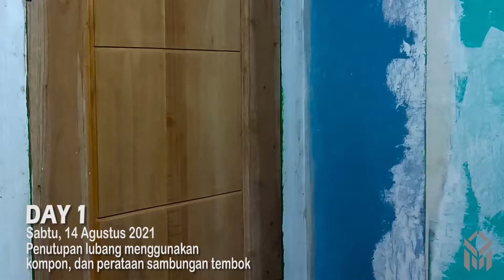Renovasi Kamar Cowo 100% Nambah Betah Kerja Di Rumah | My Black Room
Sekedar Bosan dengan tampilan kamar yang biasa,  mencoba merubah kamar ini dengan warna yang di dominasi hitam. Hasilnya cukup memuaskan dengan budget minim.

Proses pengerjaan selesai 7 hari, perkiraan akan selesai 3 hari denga lemburan malam. Namun karena efek Vaksin, badan agak kurang fit untuk bekerja malam hari, jadi selesai lebih lama dari yang di targetkan. Ada satu hari yang benar benar tidak bisa bekerja, karena demam sehabis di Vaksin Astra Zeneka, dan kebetulan Melakukan Vaksin di hari pertama pengerjaan project, sehingga membuat terlambat, dan menambah lama upload video. Belum lagi dengan drama drama proses pengeditan, dari drama erornya harddsik hingga eror pada Adobe Premiere Pro sampai gagal render.

Beberapa video hilang karena gagak cut video ke komputer, jadi hanya rekaman seadanya, dan kamera juga gonta ganti, jadi hasil video kualitas tidak sama.

Peralatan Yang Saya beli:
- Cat ND Hitam                              : Rp. 200.000
- Kuar Roll Kecil                             : Rp. 10.000
- Kuas                                              : Rp. 5.000
- Kompon 1/2 Kg                           : Rp. 2.500
- Nichi Kbel Duct 16mm (5 Pcs) : Rp. 30.000
- Steker                                            : Rp.17.000
- Arde 6lb                                          : Rp. 23.000
- LED TL T5 (Paket Biru & Merah) : Rp. 70.000

* Peralatan Lain yang sudah saya punya tidak saya hitung karena sudah ada

- Kabel 10m
- Doble Tape 3M
- Solasi Bakar
- Klem Morea No 7
- Arde 5 Lb
- Meja Kantor
Untuk meja tidak saya masukkan ke anggaran belanja karena menurutku ini tidak harus di beli, karena jika menggunakan meja yang lama juga terlihat hampir sama saja. Hanya karena memang sudah bosan dengan model yang lama saya ganti sekalian.
Untuk meja dapat di harga Rp. 280.000, harga normal sekitar Rp. 350.000 an. karena ini langganan dan ambil di toko dapat di harga 280.

Untuk Peralatan Dalam Pembuatan Video:
Kamera:
- Redmi Note 10 Pro
- Redmi 5
- Xiomi Yi
- Canon 700 D
Microphone :
- Boya By MM1
Tripod:
- Takara Rover 66
- Wifeng WT 3310
Software Editor :
- Kine Master
- Adobe Premiere Pro CC 2015
- Correl Draw X7
Bantu saya menggapai impian
 Khoirul Anam Al Ghandosy
Sound:
- Beach Lovers (Tidak Ada Di Kine Master)
- At The Brooklyn (Ada Di Kine Master, Cari Saja)